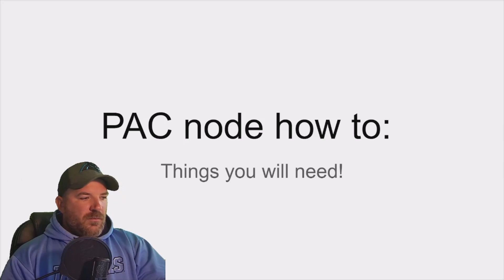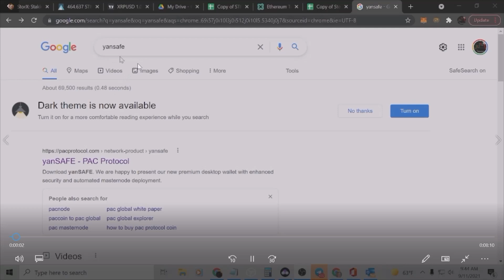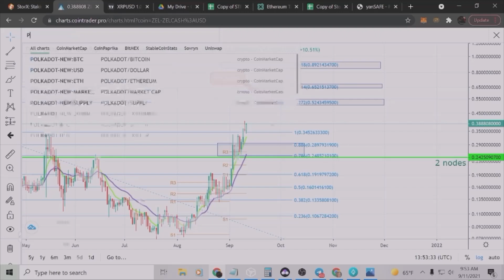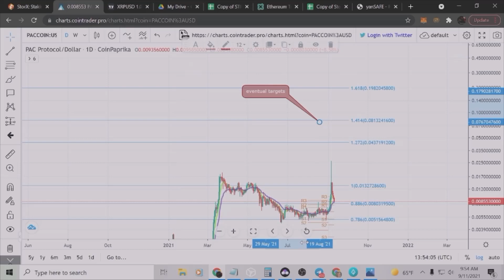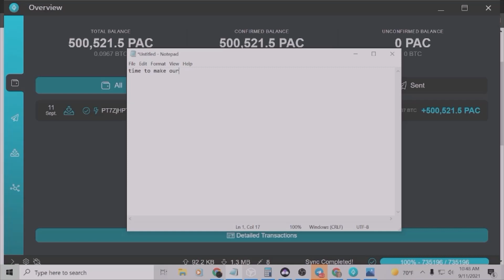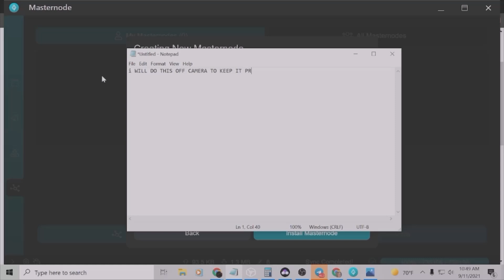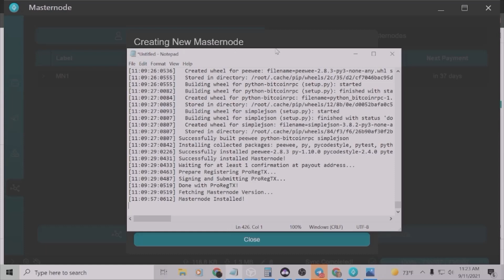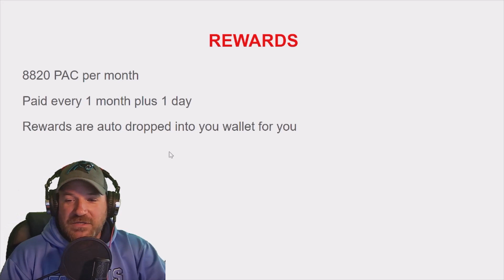PAC node Install and details!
this has probably been covered before, but i thought why not make another to document my experience? hope you enjoy!